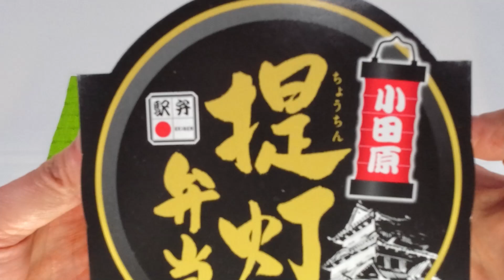【Japanese Food】OdawaraChochimBento(Odawara lantern lunchbox)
This channel introduces Japanese food.
Odawara lantern bento is one of Japan's traditional lunchboxes. This bento is sold near Odawara Castle and gets its name from the box it comes in, which is shaped like the lanterns of Odawara Castle.
The bento includes rice, grilled salmon, egg omelet, fish paste, shrimp, kinpira lotus root, soaked rape blossoms, and pickles. The taste is simple and gentle.